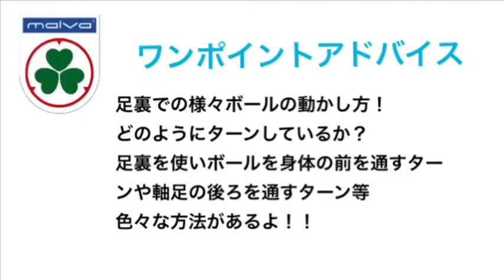【マルバサッカー】1人でできる簡単トレーニング